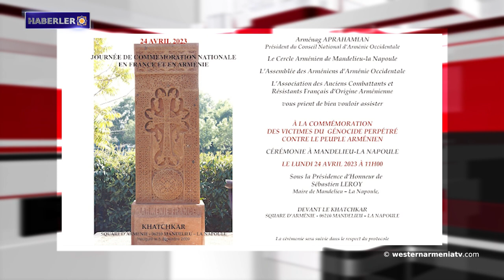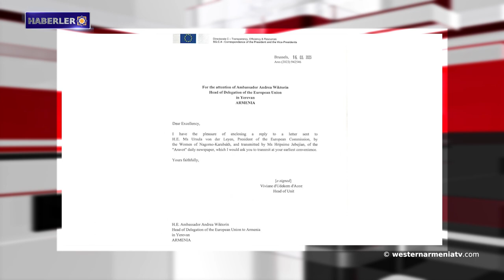Batı Ermenistan'ın evlatları: Patrik Deveciyan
1-24 Nisan 2023’te Ermenistan Cumhuriyeti ve Fransa'da anma etkinlikleri programları
2- Verdun'daki Batı Ermenistan Sembolleri
3- Batı Ermenistan'ın evlatları: Patrik Deveciyan
4- Ermeni kimliği: Müslümanlaştırılmış Ermeni kadınları
5- Ermeni yerleşimi pahasına Taliş'te Azerbaycan yerleşiminin oluşturulması: anıtizleme.org
6- Ursula von der Leyen'in Artsakh annelerine cevabı: "Berdzor yolundaki hareket kısıtlamalarının yerel halk için ciddi bir bela olduğunu anlıyoruz."
7- Sekiz yıl sonra Dikranagert’teki Surp Giragos Kilisesi'nde ilk Paskalya